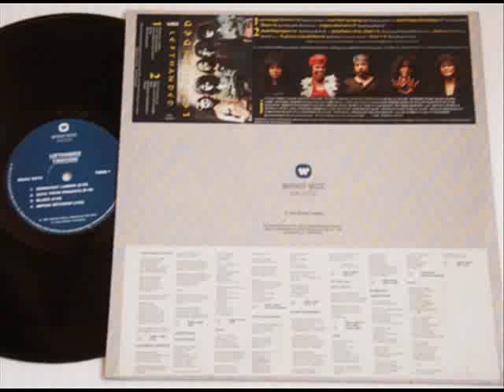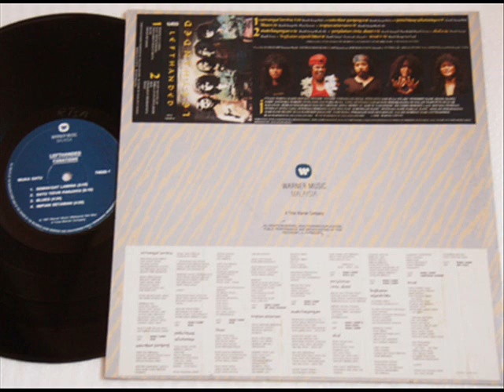Malay Rock/Metal band-Lefthanded